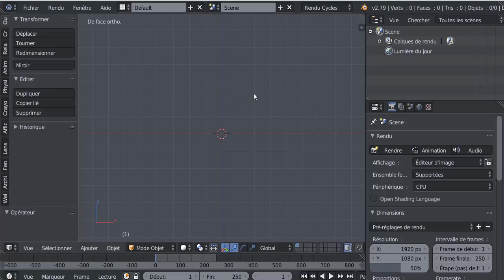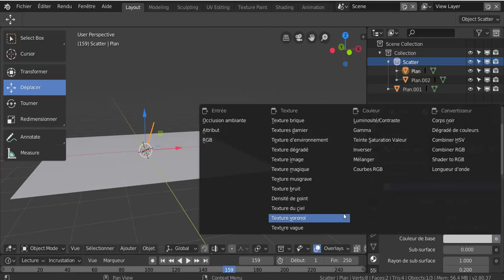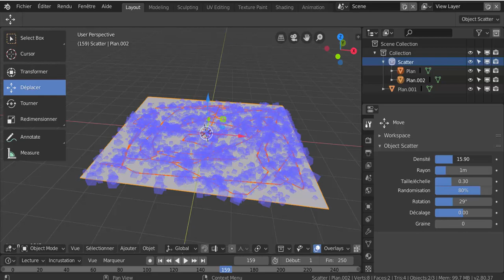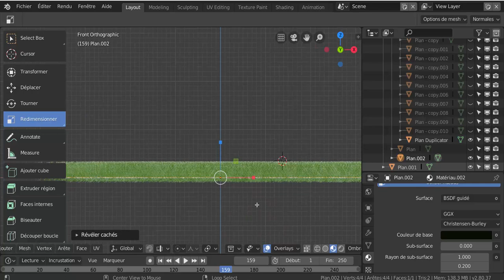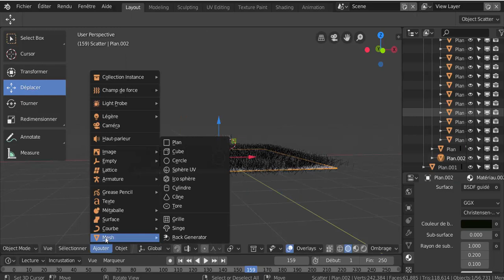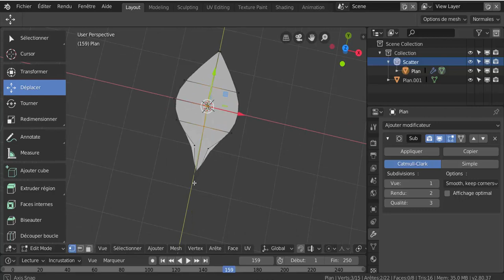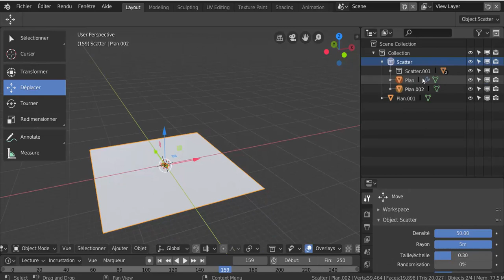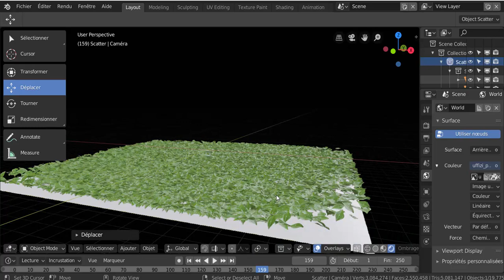Blender 2 80 Le Gazon Avec l' Add on Scatter Objets Tutoriel Français SVM6 N°6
Modéliser du gazon